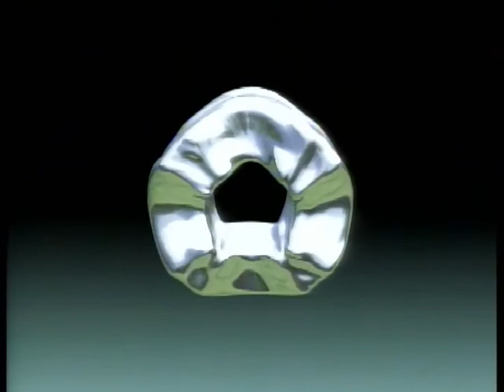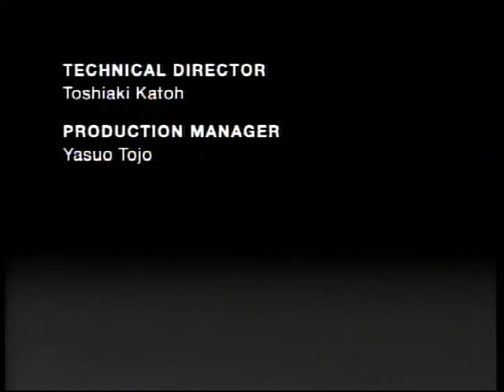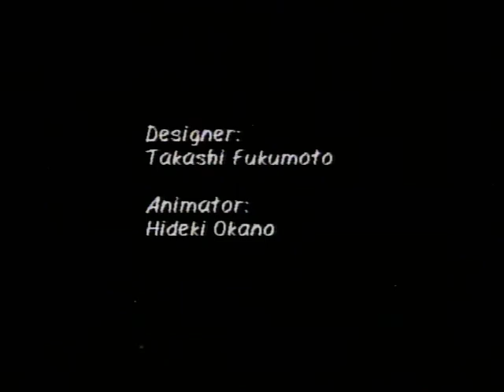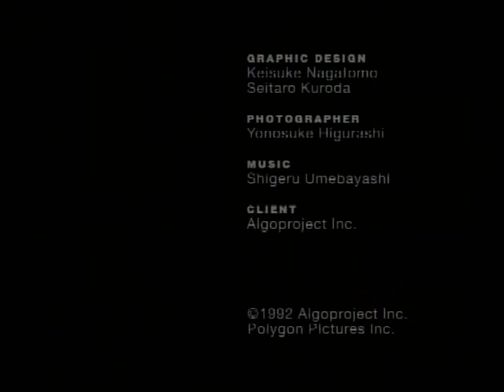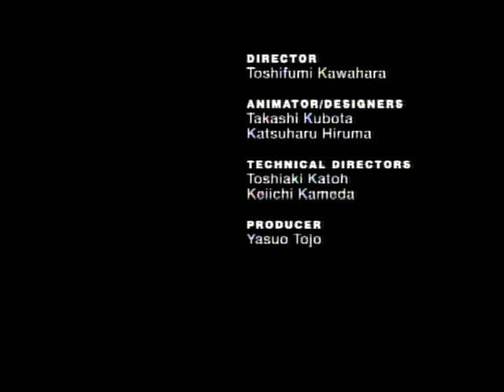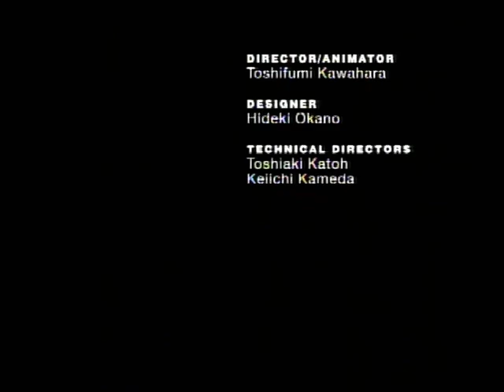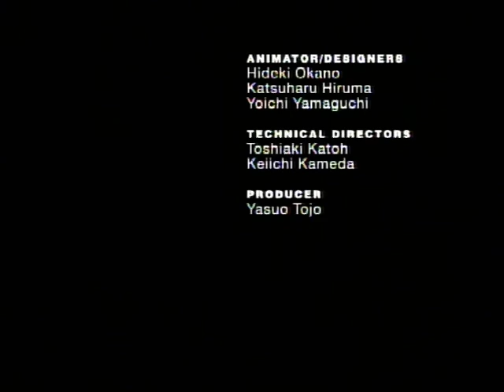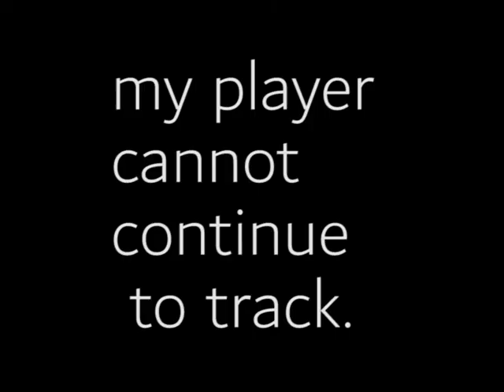XYZ Computer Graphics (LaserDisc, 1993)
UNFORTUNATELY, PAST CHAPTER 14, MY PLAYER CANNOT CONTINUE TO HOLD TRACKING ON THIS DISC. Most's better than none, though, right?
Catalog # - PILW-1132
10th anniversary demo reel of Polygon Pictures. Released Oct 1993.